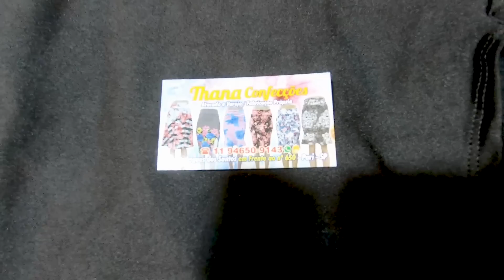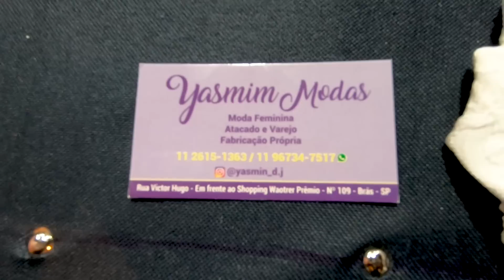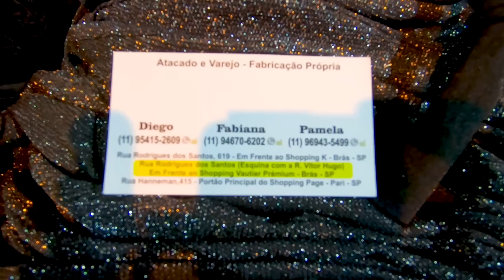Feira da Madrugada Rua RODRIGUES dos SANTOS Brás SP em Busca de 10 Reais.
Andei muito pela Rua Rodrigues dos Santos para encontrar peças relativamente bem montada e com preços de 10 reais .. realmente vi muita coisa por lá e tive uma impressão de que alguns artigos vc encontra por lá bem mais em conta  na Rua Tiers Faça este comparativo com o vídeo seguinte .. Veja Mais Novidades EM nosso Instagram @brasaqui
Não esqueça de dizer que vc veio pelo Brás Aqui